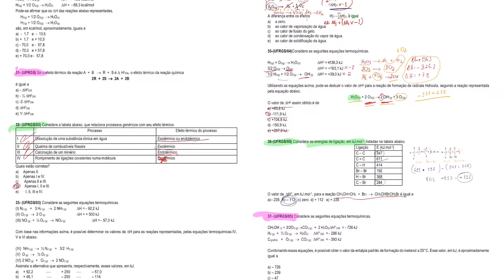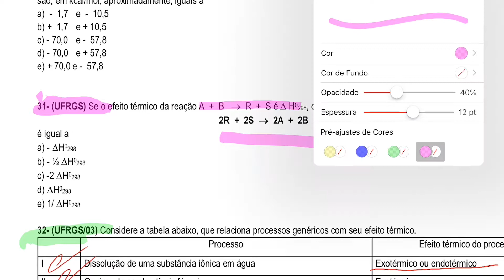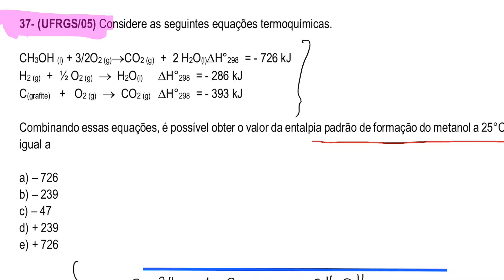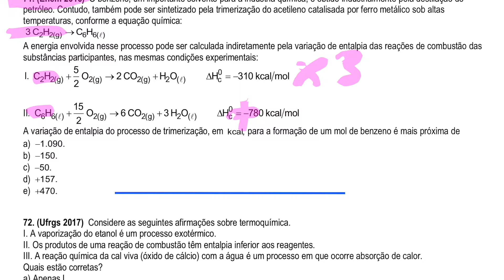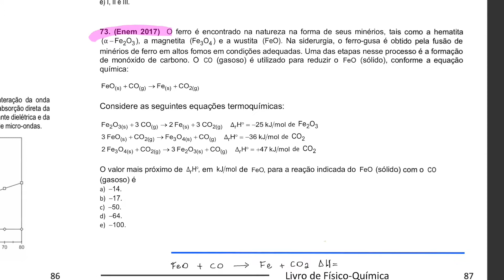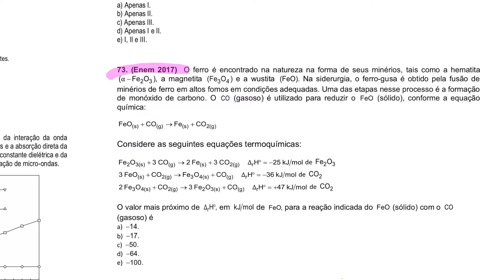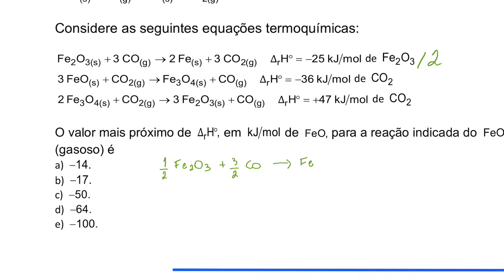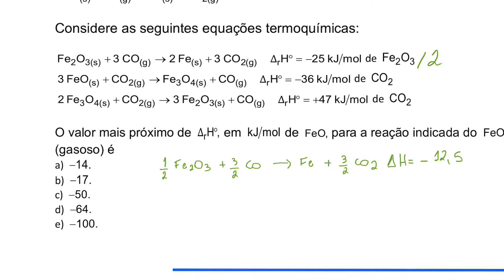Lei de Hess Correção de Exercícios Tema 6 parte 1